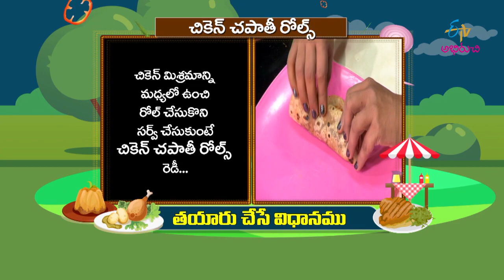Chapathi Chicken Rolls | Quick Recipes | ETV Abhiruchi